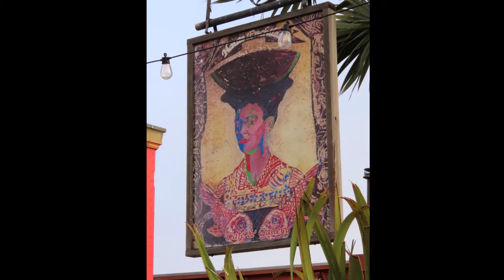365 days of images - - Day 124 - May 3, 2021 -- Morning in Moss Landing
Day 124 of 365 days of images.  Dedicated to my husband Phil, who lost his journey with astrocytoma in 2020.